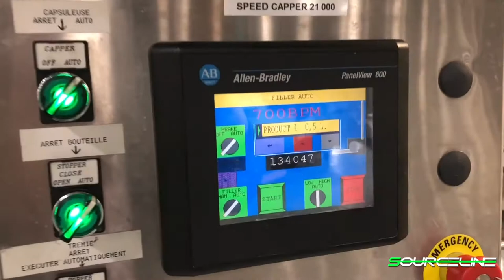USED COMPLETE 700BPM WATER BOTTLING LINE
The Used Complete 700BPM Water Bottling Line was initially delivered and installed in 2011. The line is currently running 42,000 BPH on 500ml PET Bottles with 8.7 gram preforms.